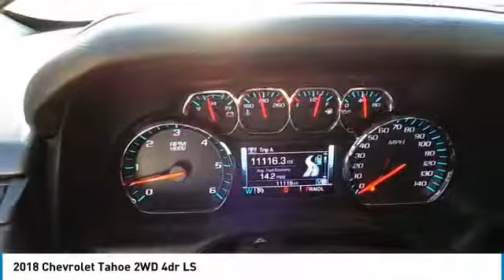2018 Chevrolet Tahoe Midland Texas JR223791T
2018 Chevrolet Tahoe 2WD 4dr LS

CARFAX 1-Owner, ONLY 11,098 Miles! Third Row Seat, Running Boards, CD Player, Satellite Radio, Dual Zone A/C, WiFi Hotspot, Onboard Communications System, Remote Engine Start, Back-Up Camera, ENHANCED DRIVER ALERT PACKAGE CLICK ME! KEY FEATURES INCLUDE Third Row Seat, Rear Air, Back-Up Camera, Running Boards, Satellite Radio, CD Player, Onboard Communications System, Trailer Hitch, Aluminum Wheels, Remote Engine Start, Dual Zone A/C, WiFi Hotspot. Keyless Entry, Privacy Glass, Steering Wheel Controls, Child Safety Locks, Electronic Stability Control. OPTION PACKAGES ENHANCED DRIVER ALERT PACKAGE includes (JF4) power-adjustable pedals, (UEU) Forward Collision Alert, (TQ5) IntelliBeam headlamps, (UHY) Low Speed Forward Automatic Braking, (UHX) Lane Keep Assist with Lane Departure Warning and Safety Alert Seat, AUDIO SYSTEM, CHEVROLET MYLINK RADIO WITH 8 DIAGONAL COLOR TOUCH-SCREEN AM/FM stereo with seek-and-scan and digital clock, includes Bluetooth streaming audio for music and select phones; voice-activated technology for radio and phone; and Shop with the ability to browse, select and install apps to your vehicle. You can customize your content with audio, weather and more; featuring Apple CarPlay and Android Auto capability for compatible phone; 5 USB ports and 1 auxiliary jack (STD), TRANSMISSION, 6-SPEED AUTOMATIC, ELECTRONICALLY CONTROLLED with overdrive and tow/haul mode (STD), ENGINE, 5.3L ECOTEC3 V8 WITH ACTIVE FUEL MANAGEMENT, DIRECT INJECTION AND VARIABLE VALVE TIMING includes aluminum block construction (355 hp [265 kW] @ 5600 rpm, 383 lb-ft of torque [518 N-m] @ 4100 rpm) (STD). SHOP WITH CONFIDENCE CARFAX 1-Owner OUR OFFERINGS At All American Chevrolet of Midland, our inventory includes the popular Chevy Cruze Plus TT&L and fees. Price contains all applicable dealer incentives and non-limited factory rebates. You may qualify for additional rebates; see dealer for details.br